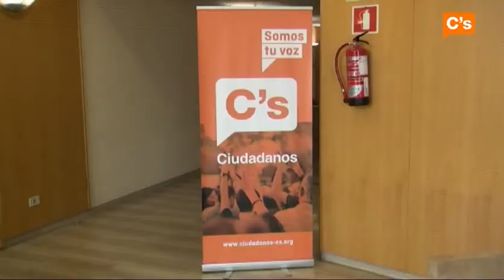C's - Mejor Unidos en Tarragona - Presentación a cargo de Rubén Viñuales y Matías Alonso 29/03/2014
29/03/2014 - Acto Mejor Unidos en Tarragona presentado por Rubén Viñuales Elías, Portavoz de C's Tarragona y la intervención de Matías Alonso, Secretario General de C's.